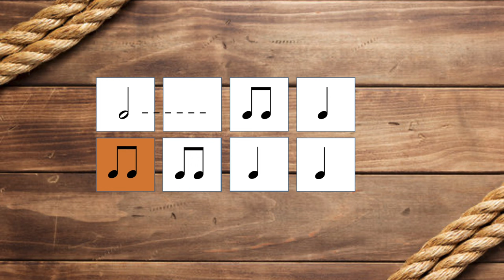Cotton Eye Joe - Rednex - Rhythm Play Along